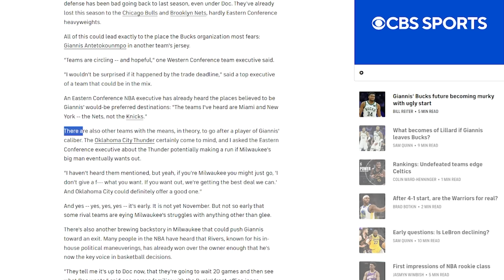THIS Is The Beginning Of The End...